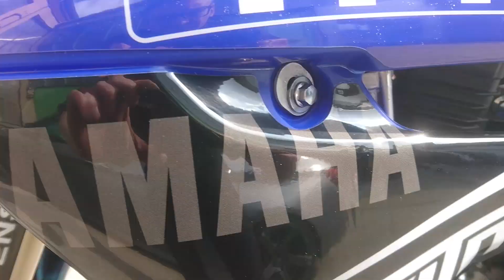Bike Porn Yamaha YZF 250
A new Yamaha YZF 250 with a fresh dekor ready to race!